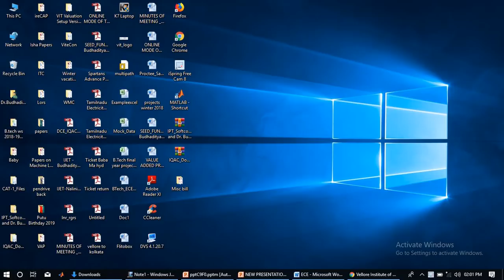Systematic and Non Systematic genertor vectors for cyclic code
In this video the process to find the generator matrix for cyclic code has been discussed.